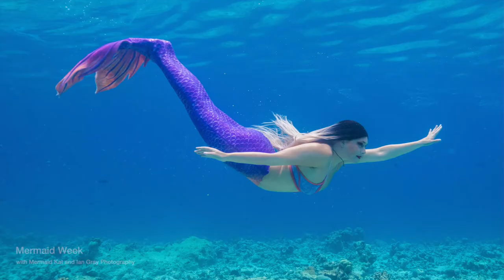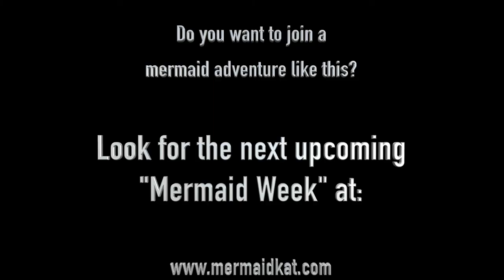Mermaid Week - Your Ultimate Underwater Adventure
Mermaid Week is the ultimate underwater adventure for mermaids and mermen.

Are you new to the mermaid world or are you already a professional? Mermaid Week is for all water lovers.

Join Mermaid Kat and Ian Gray Photography on their mermazing international adventures.

Training sessions on mermaiding, breath holding and underwater modelling will make your underwater adventures easier and more fun than ever before.

Have your stunning photos taken by Ian Gray and other world renowned underwater photographers.

Connect with like minded people, share passion for our oceans, have marine life encounters and keep these memories in your heard forever.

Fin out more about the upcoming Mermaid Weeks and book your spot right away

This is the trip of your lifetime!